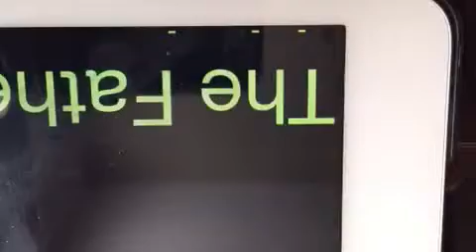The Daily Prophetic Word with Prophet Russ Walden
The Daily Prophetic Word with Prophet Russ Walden (For a prophetic word over your life., visit propheticnow.com)